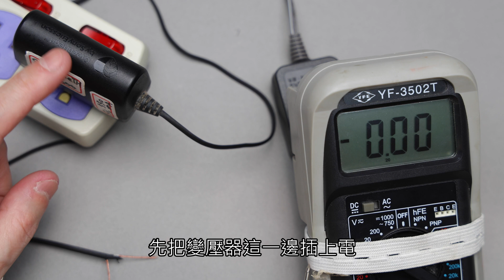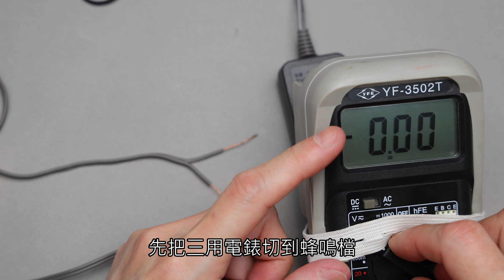無線電話沒反應？簡單測試竟是這裡壞了！無線電話故障 變壓器檢測 電器維修教學 CordlessPhoneNotWorking PowerAdapter 阿寶頻道ACL Abao 修-EP47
Q: 壞掉的電子產品/電器, 變壓器還有用嗎?
A: 影片中利用舊的變壓器, 改造, 更換接頭, 搶救了一台無線電線, 立馬省下幾塊元喔.

變壓器換頭, 變壓器故障, 更換變壓器拉頭, 變壓器, 電器故隌, 電子產品故障,
ACL, Abao Channel, 阿寶頻道, 阿寶, 阿寶無私分享, 居家水電修繕,
電動工具,手工具, diy, 居家, 修繕, 居家修繕, 水電, 水電工, 水電師傅,
裝潢, 設計, 水電行, electrician,
变压器换头, 变压器故障, 更换变压器拉头, 变压器, 电器故隌, 电子产品故障,
ACL, Abao Channel, 阿宝频道, 阿宝, 阿宝无私分享, 居家水电修缮,
电动工具,手工具, diy, 居家, 修缮, 居家修缮, 水电, 水电工, 水电师傅,
装潢, 设计, 水电行, electrician,

(實作變壓器換頭) 電器/電子產品壞了, 變壓器別丟!! 免錢搶救故障電器, 變壓器換接頭實作和方法分享, 居家水電及修繕, Abao Channel, ACL, 修-EP47